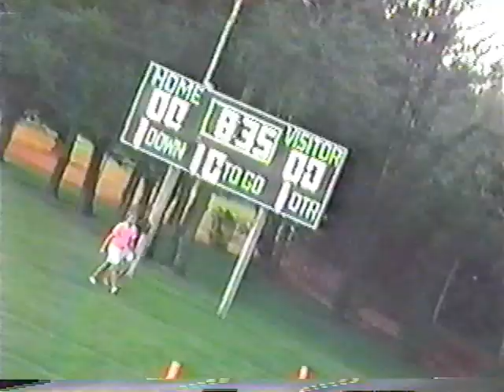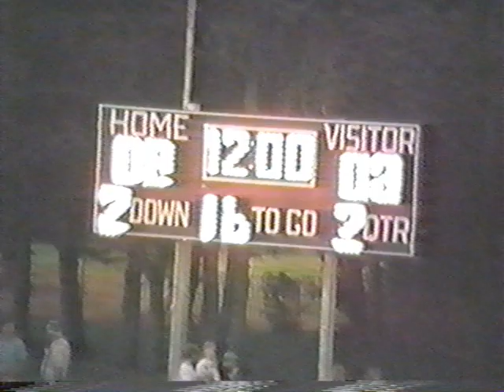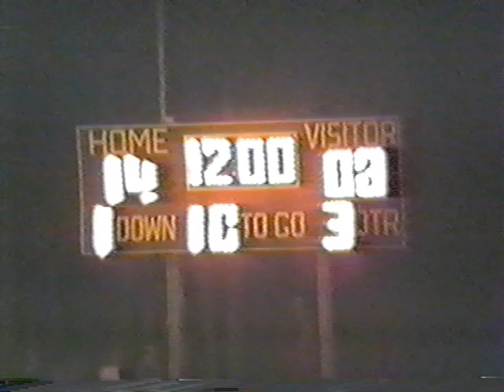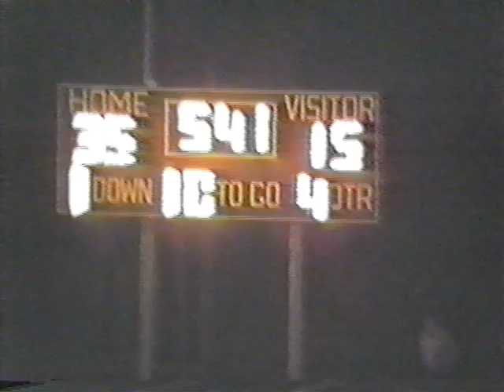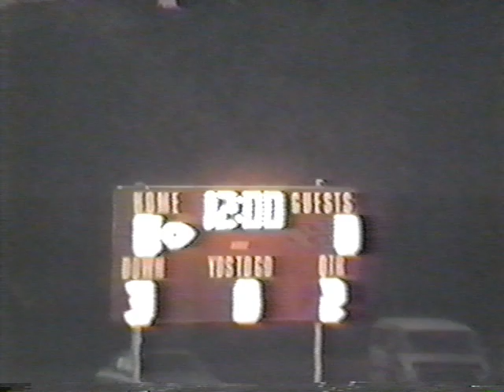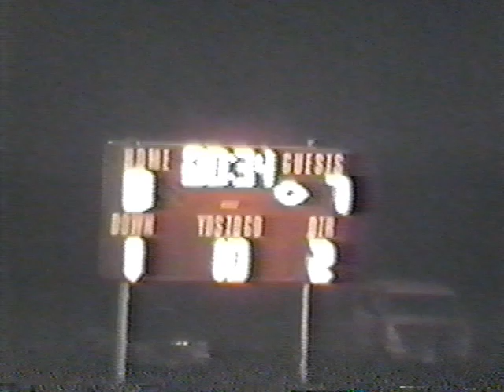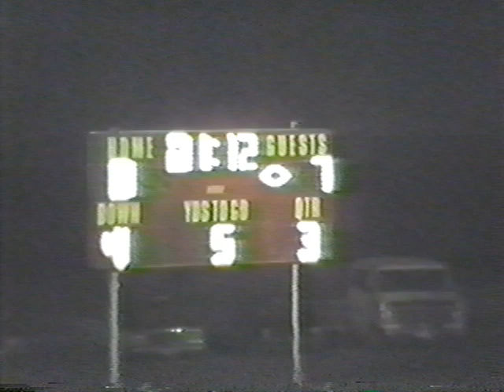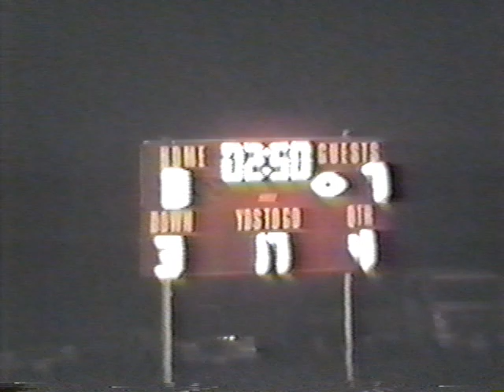Southland Rebels 1991 Season Games 1 & 2